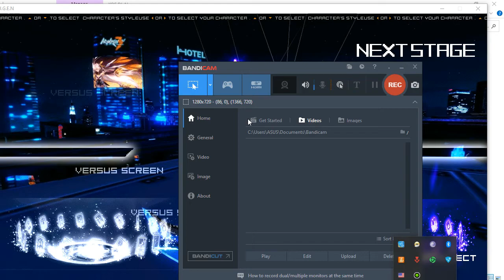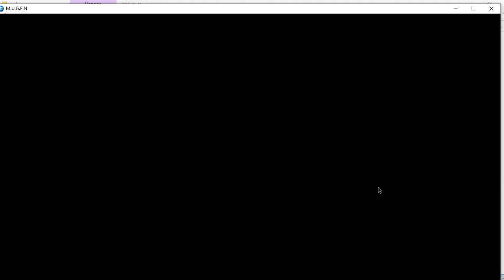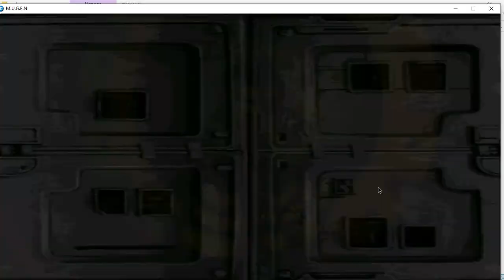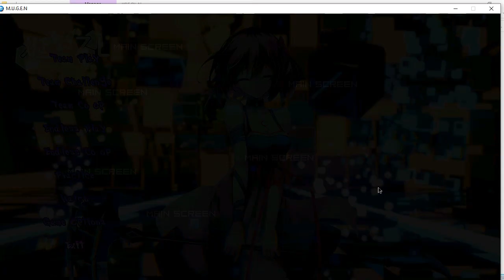New Hyper Orochi Dark Excellent Orochi Vs Team Exile Hell KOF DL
This Char Is Crazy And Absolutely Love It Hope You Guys Enjoyed This Dark Excellent Orochi Also That Link Is In Mugenarchives